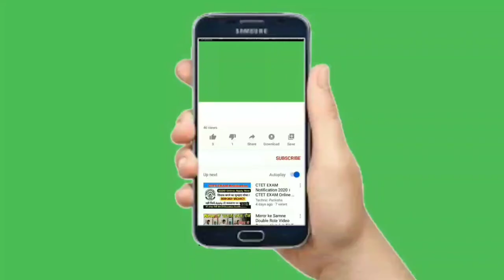Subscribe Like and Share Button Free Video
Hiii Everyone!!

If you like the video please give thumbs up and if you don't like the video please dislike it.